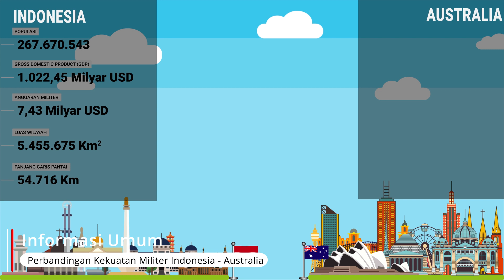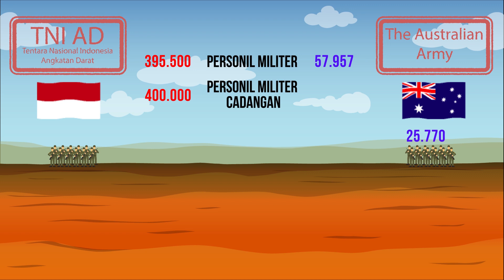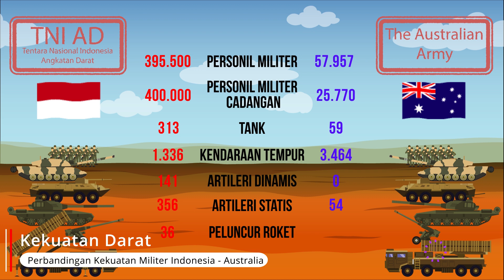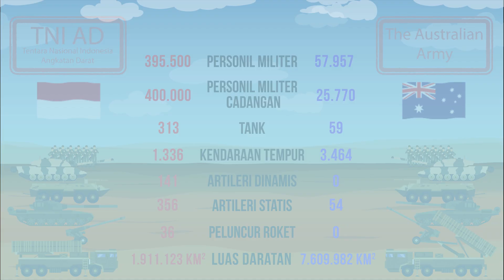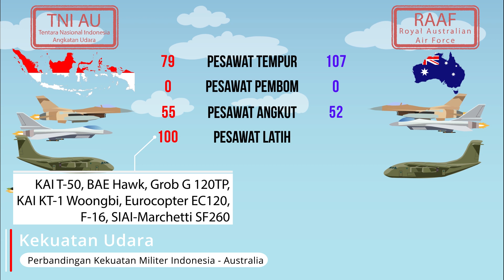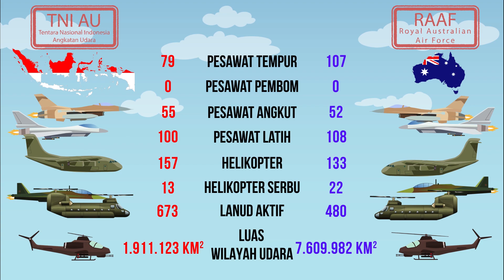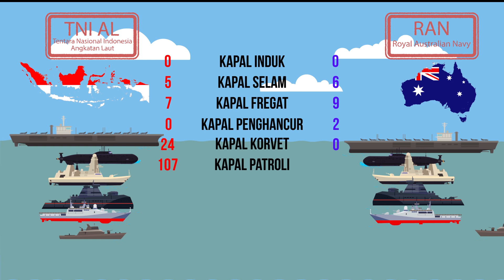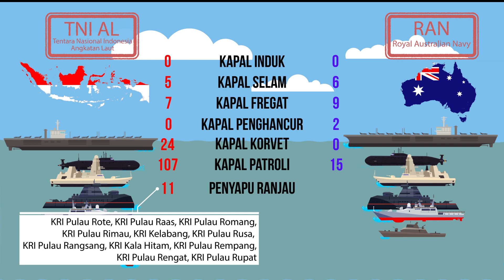Perbandingan Kekuatan Militer Indonesia - Australia (Part 1) 2018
Indonesia dikelilingi oleh 1 lusin negara (10 negara ASEAN dan 2 negara non-ASEAN yaitu PNG & Australia), pada bagian pertama ini, kami menampilkan informasi kekuatan militer Indonesia dengan Australia berdasarkan data perkiraan tahun 2018.

Ralat :
Kapal fregat Indonesia berjumlah 8 unit per 2018. Pada 2019 berkurang 1 yaitu KRI Slamet Riyadi dipensiunkan. Terimakasih atas koreksi dari ganik sitimurtijah.